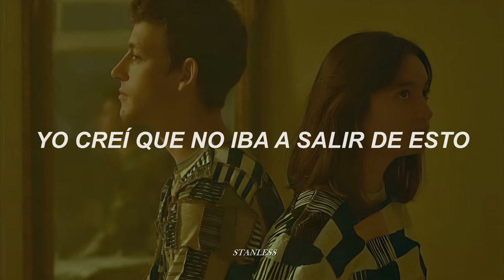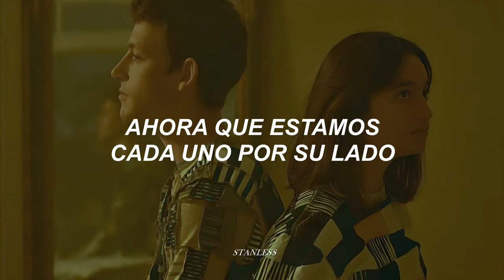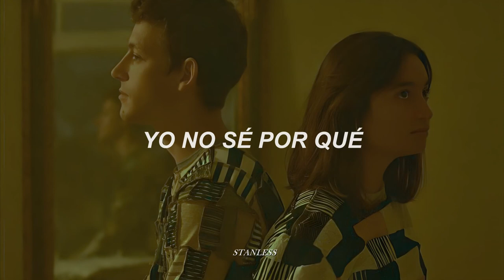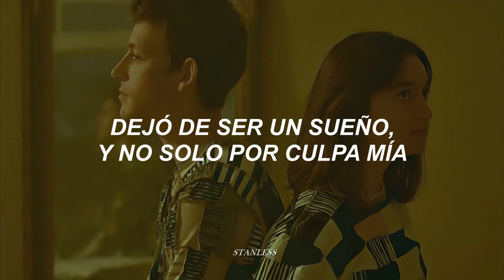M5 - No solo es culpa mía [letra]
📸 by zalagasper